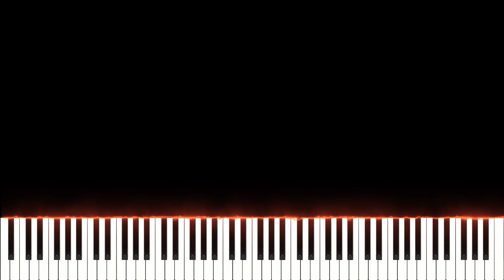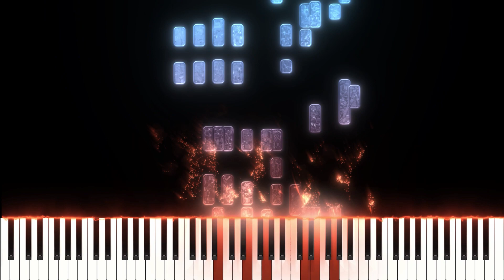Turmeric by Evgeny Khmara Piano (Amman Jordan Version)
Prayers for peace for all the country folks in the Middle East.